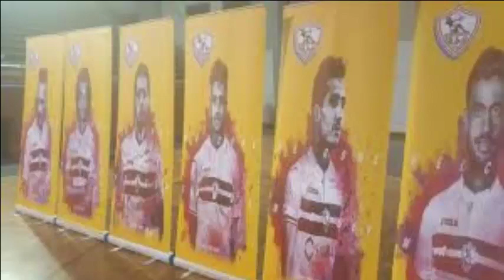إجمالي صفقات الأهلي والزمالك الصيفية والراحلين عن كل فريق